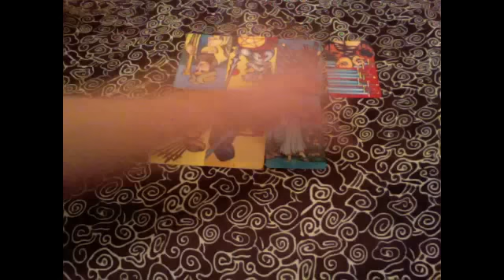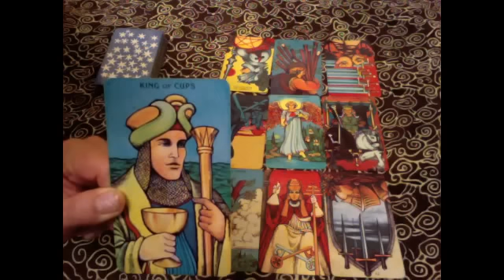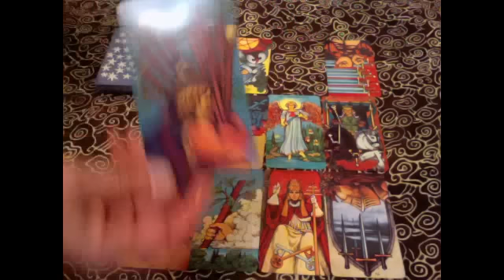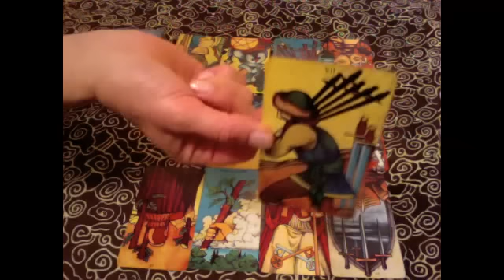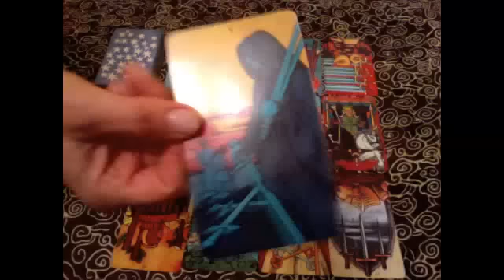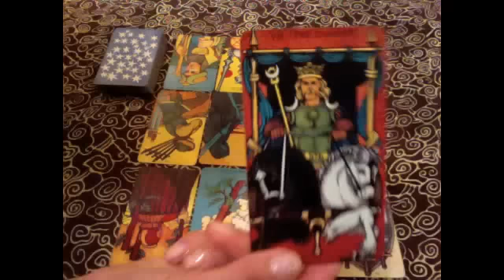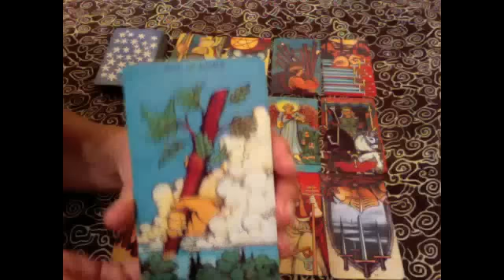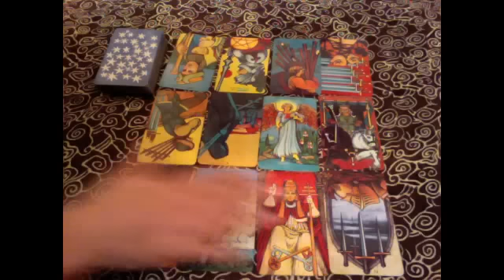Leo January 2016 Tarotscope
Leo January 2016 Tarotscope - Readings by Gwendolyn

I do readings that include Numerology, Astrology, Cards of Destiny, Love Cards, and Tarot. I offer one-hour or half-hour readings.

blessings,
Gwendolyn

New Moon: Jan 9th in Capricorn
Full Moon: Jan 23rd (Wolf Moon / Old Moon) in Leo